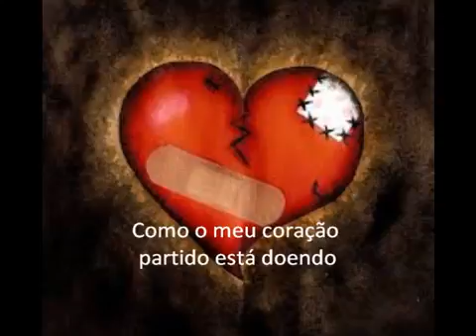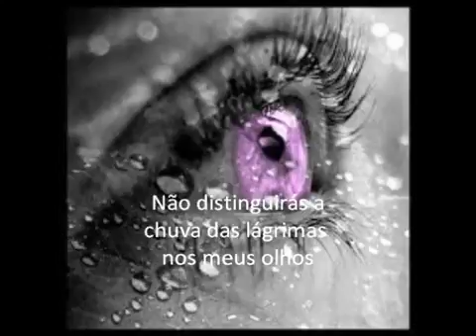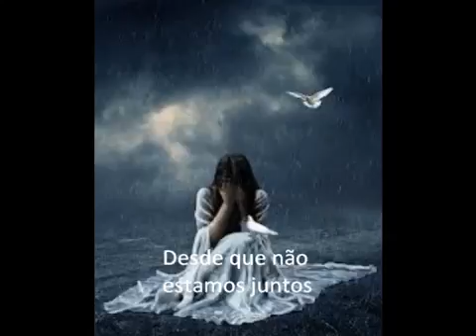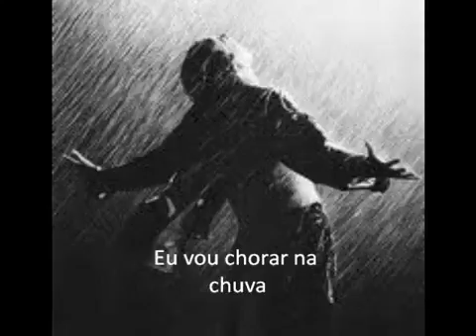A-Ha - Crying In The Rain Legendado.2